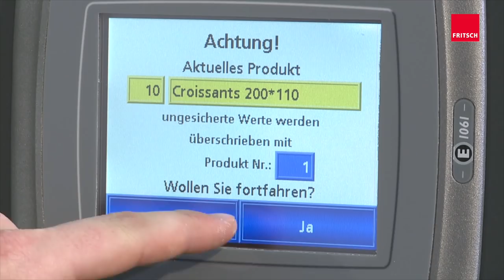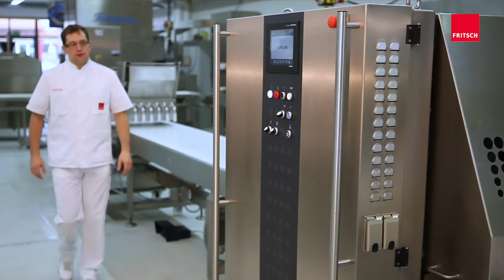Welcome To FRITSCH | Product Portfolio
The company FRITSCH in Markt Einersheim stands for high-quality and efficient bakery machines and lines. From the timeless classic - the sheeting machine ROLLFIX up to highly automated industrial equipment, the company offers a wide solution spectrum to its customers for the production of their desired products. Whether croissants, bread rolls, rustic products, pizzas, toast bread, donuts, pretzels, and other twisted products - there is no limit to creativity and variety.